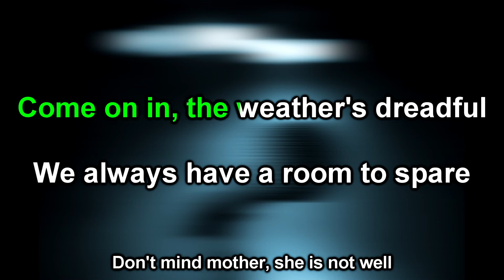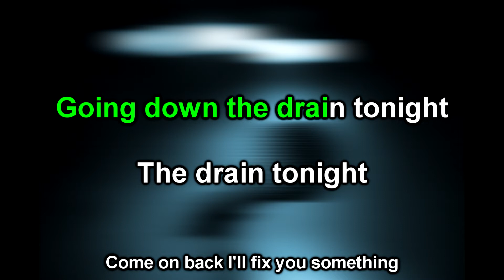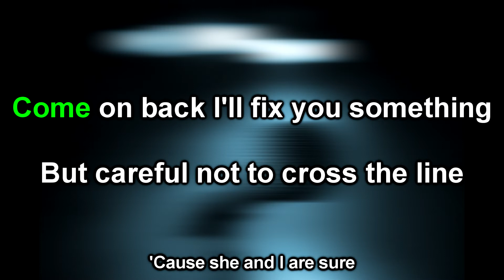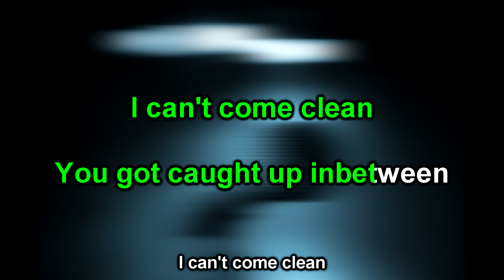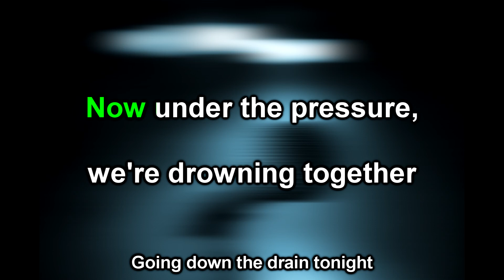Ice Nine Kills - The Shower Scene Karaoke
Updated the audio volume